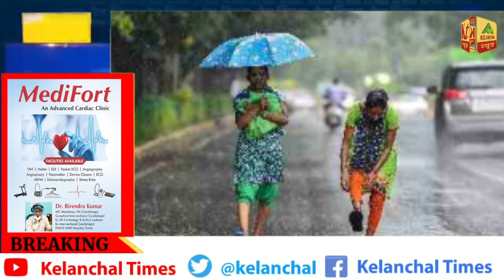केलांचल टॉप 10 सबसे तेज़ फटा फट देश और राज्य की महत्वपूर्ण खबरें ०२ अक्टूबर 2021